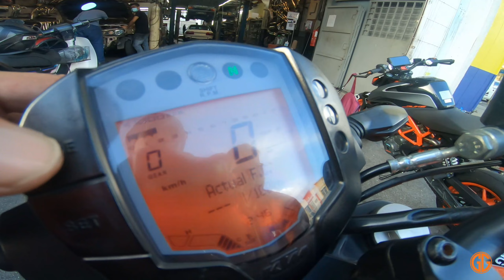KTM DUKE 250 BIKIN EKZOS RAYA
GG KTM .. selamat menonton..terima kasih